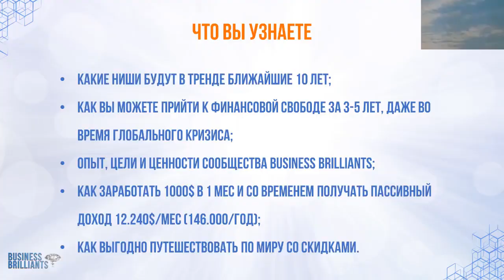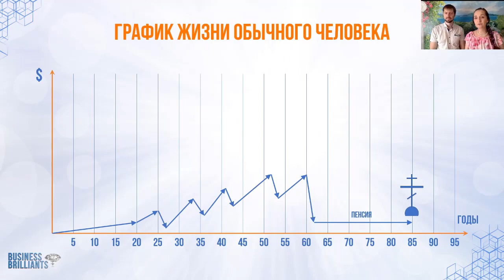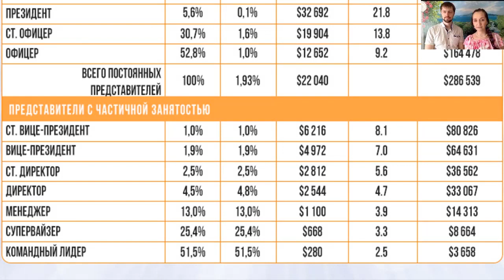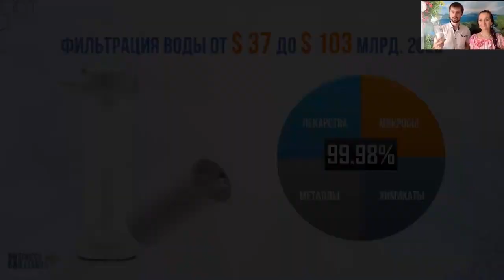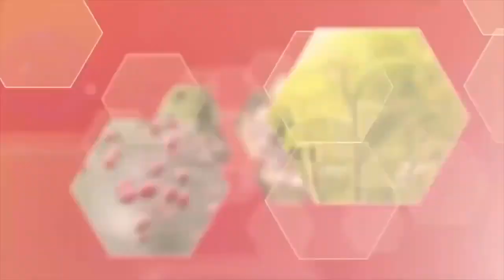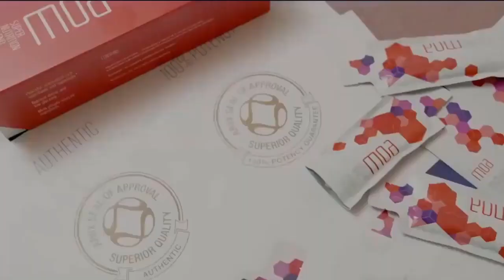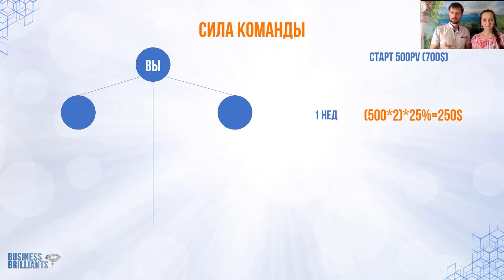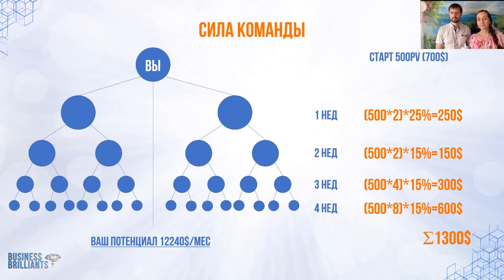Обзор Ариикс за 32 минуты. Бизнес возможности Ariix.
🧐Выбирая стратегического партнёра мы с мужем искали компанию, с которой можно выстроить долгосрочное 📈высокоприбыльное 💰партнерство.

📊Мировая аналитика ниш, которые мы выбрали, прогнозирует рост в миллиарды долларов в ближайшие 5-10 лет.

Это не хаип, где кто первый тот и успел заработать⛔️
Но!
Первым быть в мощном бизнесе, который стабильно набирает обороты и поглощает целые компании - это круто!💪🏻

👏А сейчас мы рады сообщить супер новость! Наш стратегический партнёр Ариикс объявил об очередном слиянии. Теперь мы едины с компанией NewAge Beverages.

📈Показывая стабильный рост и результат в $230млн в 2019, теперь мы сформируем глобальное предприятие стоимостью более $500 млн и с более чем 80 рынками по всему миру!🌎

🥇Быть первым в Ариикс - в России, Казахстане, Украине - это быть первым в бизнесе, создателем товаропроводящей сети с пользой для людей и настоящим пассивным доходом.

👦👩🧓🧔Сейчас мы формируем команду из амбициозных светлых людей, кто любит помогать другим и кому интересна финансовая свобода.

Для получения бесплатной консультации в составлении индивидуальной бизнес стратегии и ответов на вопросы после просмотра видео используй удобный наиболее удобный способ: